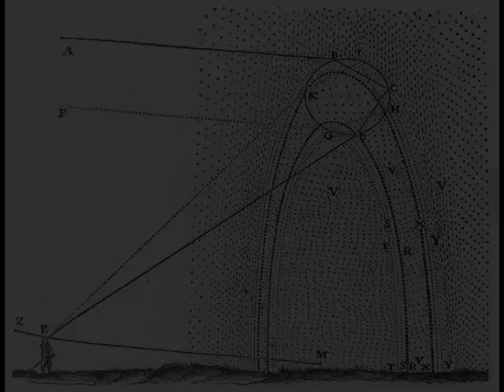Boards of Canada - Geiser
Hooper Bay EP [1994]